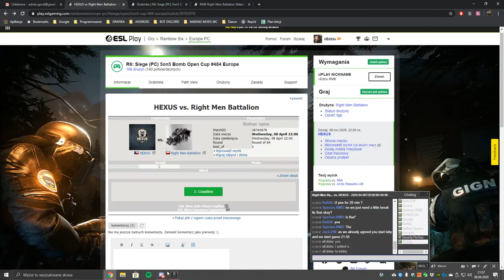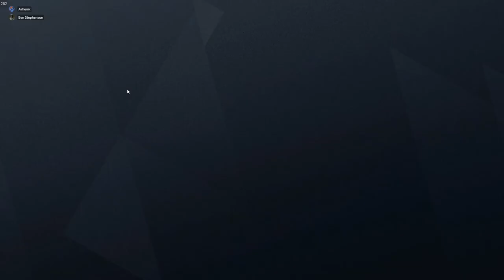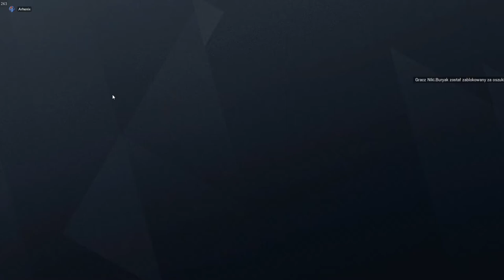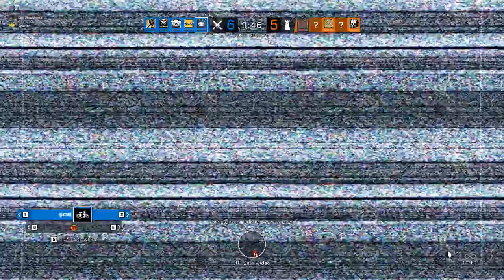Right Men Battalion vs HEXUS | R6: Siege (PC)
R6: Siege (PC) 5on5 Bomb Open Cup #484 Europe
RO64 Match - Third Match in ESL Cup